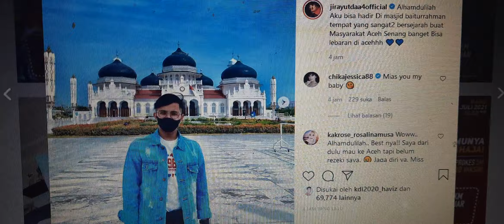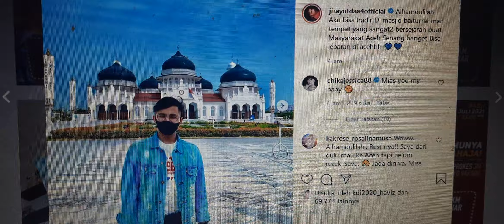HEBOH JIRAYUT LEBARAN DI ACEH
Lewat akun Instagramnya, Jirayut memposting foto dirinya tengah berada di Aceh. Dia pun bahagia. bisa berlebaran di Aceh